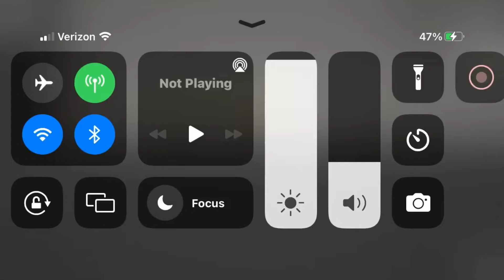The school bully